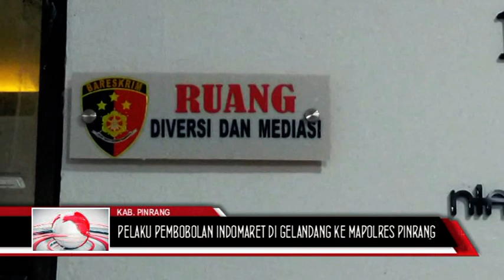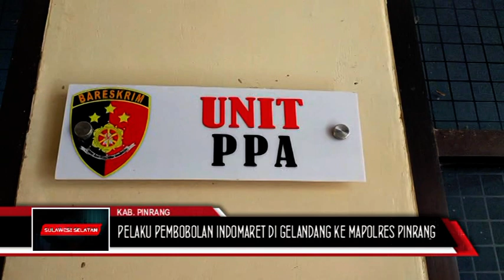PELAKU PEMBOBOLAN INDOMARET DI GELANDANG KE MAPOLRES PINRANG (8 JANUARI 2021)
SEORANG PEMUDA TEREKAM KAMERA PENGINTAI DI SALAH SATU INDOMARET YANG BERADA DI JALAN AHMAD YANI KECAMATAN PALETEANG KABUPATEN PINRANG DAN SEMPAT DI VIRAL KAN OLEH BEBERAPA PEMILIK AKUN DI MEDSOS FACEBOOK//

PEMUDA TERSEBUT MELAKUKAN AKSI PEMBOBOLAN PLAFON INDOMARET DAN MENGAMBIL BARANG CAMPURAN JENIS MAKANAN YANG BERADA DI DALAM INDOMARET TERSEBUT KEMUDIAN DIBAWAH KELUAR DIATAS ATAP INDOMARET SAMBIL MEMAKANNYA, KAMIS (07/01/2021)//

KANIT PPA SAT RESKRIM POLRES PINRANG IPDA MUIS PANRITA MENGATAKAN PELAKU YANG TEREKAM KAMERA PENGINTAI INDOMARET DAN BERHASIL DIAMANKAN OLEH PERSONIL PIKET SPKT BERSAMA TEAM RESPECT MAPOLRES PINRANG BERINISIAL AS (29) TAHUN
AWAL KEJADIAN PENCURIAN PELAKU  NAIK KE ATAS ATAP INDOMARET KEMUDIAN MEMBOBOL PLAFON DAN SELANJUTNYA MENGAMBIL BEBERAPA BARANG JENIS MAKANAN YANG SELANJUTNYA DIBAWAH KELUAR KE ATAS ATAP INDOMARET DAN MEMAKANNYA//

AKSI PEMUDA INI SEMPAT DI LIHAT OLEH BEBERAPA WARGA DISEKITAR LOKASI KEJADIAN/ DIMANA KEMUDIAN WARGA YANG MELIHAT LANGSUNG MENGABADIKAN DALAM SEBUAH REKAMAN VIDEO HANDPHONE YANG DI SEBARKAN MELALUI BEBERAPA MEDIA SOSIAL//
DARI REKAMAN VIDEO VIRAL TERSEBUTLAH SEHINGGA PENANGGUNG JAWAB INDOMARET LANGSUNG MELAKUKAN PELAPORAN KEPADA PERSONIL PIKET SPKT BERSAMA TEAM RESPECT POLRES PINRANG DAN LANGSUNG MENUJU KE LOKASI KEJADIAN UNTUK MENGAMANKAN PELAKU YANG SAAT ITU TENGAH ASIK MEMAKAN MAKANAN HASIL CURIANNYA DIATAS ATAP INDOMARET///

IPDA MUIS PANRITA MENAMBAHKAN SETELAH PELAKU DIAMANKAN DI MAPOLRES PINRANG PADA UNIT PPA/ PELAKU YANG DIDAMPINGI ORANG TUANYA BERSAMA KORBAN  BERSEPAKAT MELAKUKAN PENANDATANGAN SURAT PERJANJIAN PERDAMAIAN DAN ORANG TUA PELAKU BERSEDIA MENANGGUNG SEMUA KERUGIAN YANG TELAH DIPERBUAT OLEH ANAKNYA DENGAN JUMLAH RP.800.000 (DELAPAN RATUS RIBU RUPIAH)//
SAAT INI PELAKU SUDAH DI JEMPUT OLEH ORANG TUANYA DAN AKAN DILAKUKAN PEMBINAAN DIRUMAH/ KARENA DIDUGA PELAKU MENGALAMI GANGGUAN JIWA//